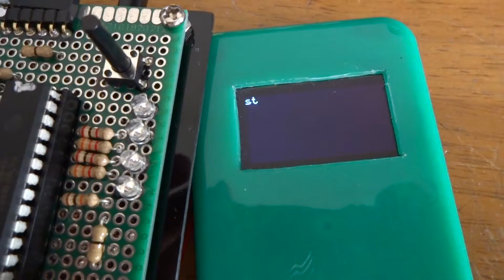SR0717センサーの値を表示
のつもりが、表示がすごい勢いでスクロールアップ！
詳細はＢｌｏｇへどうぞ